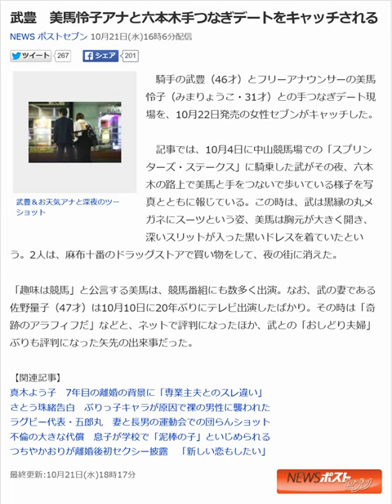武豊 美馬怜子アナと六本木手つなぎデートをキャッチされる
皆様に私管理人からプレゼントを用意しました

騎手の武豊（46才）とフリーアナウンサーの美馬怜子（みまりょうこ・31才）との手つなぎデート現場を、10月22日発売の女性セブンがキャッチした。

 　記事では、10月4日に中山競馬場での「スプリンターズ・ステークス」に騎乗した武がその夜、六本木の路上で美馬と手をつないで歩いている様子を写真とともに報じている。この時は、武は黒縁の丸メガネにスーツという姿、美馬は胸元が大きく開き、深いスリットが入った黒いドレスを着ていたという。2人は、麻布十番のドラッグストアで買い物をして、夜の街に消えた。

 「趣味は競馬」と公言する美馬は、競馬番組にも数多く出演。なお、武の妻である佐野量子（47才）は10月10日に20年ぶりにテレビ出演したばかり。その時は「奇跡のアラフィフだ」などと、ネットで評判になったほか、武との「おしどり夫婦」ぶりも評判になった矢先の出来事だった。

美馬怜子　ボディコン
美馬玲子　水着
美馬玲子　現在
美馬玲子　カップ
美馬玲子　写真集
美馬玲子　過激写真
美馬玲子　コスプレ

ラグビー代表・五郎丸　妻と長男の運動会での団らんショット

真木よう子　7年目の離婚の背景に「専業主夫とのスレ違い」

鈴木亜美、芸能界から干されて「思い知らされた」